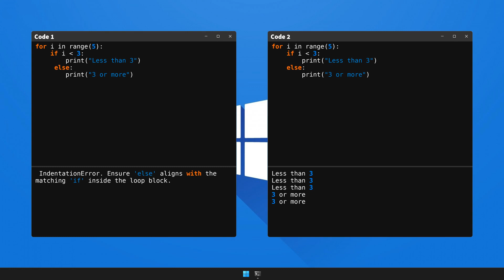How to fix IndentationError. Ensure 'else' aligns with the matching 'if' ins... in Python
Hello, Dedicated Coders! 🖥️💡

We're excited to share with you our newest video, "How to solve  IndentationError. Ensure 'else' aligns with the matching 'if' inside the loop block. in Python". 🎥 This series is meticulously designed to arm you with knowledge 🧠 and skills 🛠️ to overcome frequent coding challenges.

Today, we will decipher 🔎 and resolve a common error faced by Python coders: the bit hard to solve  IndentationError. Ensure 'else' aligns with the matching 'if' inside the loop block.. Here is a snapshot of the code of the video:

Troubling Scenario: ❗️

for i in range(5):
    if i less than 3:
        print("Less than 3")
     else:
        print("3 or more")

Unwanted Result: 🚫
 IndentationError. Ensure 'else' aligns with the matching 'if' inside the loop block.

Effective Resolution: ✔️

        print("Less than 3")
    else:
        print("3 or more")

Desired Output: 🏁
3 or more
3 or more

In this detailed walkthrough, we will illuminate 💡 the underlying cause of this error, and offer a comprehensive explanation: The 'else' block in Code1 is improperly indented. Align it with the corresponding 'if' to fix the IndentationError, as correctly shown in Code2. 🎯

Ready to demystify the NameError: name is not defined in your code? Click to watch the video now 🎬. If it aids you in your coding journey, kindly express your appreciation by hitting the like button 👍, and don't hesitate to enrich our coding community by sharing your questions or insights in the comments section 💬.

🔔 Don't miss our upcoming content designed to enhance your coding skills!

Until next time, Happy Coding! 🚀💻